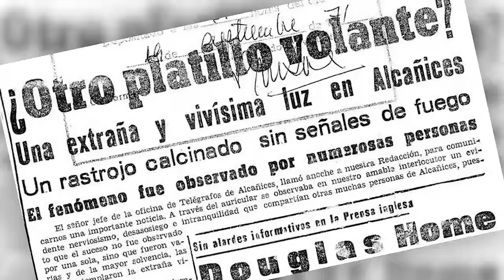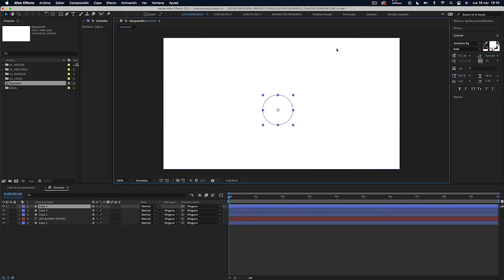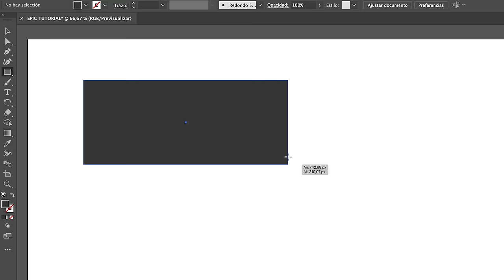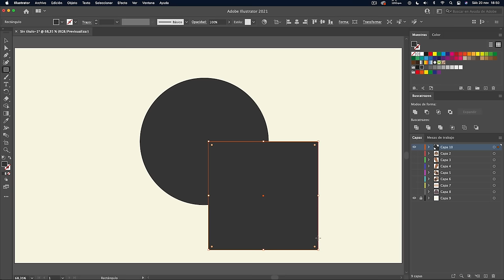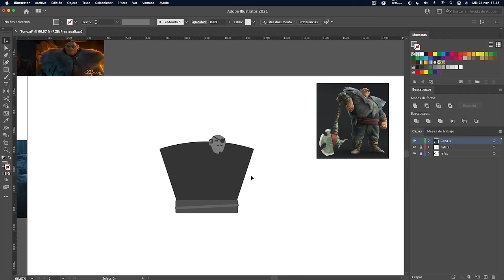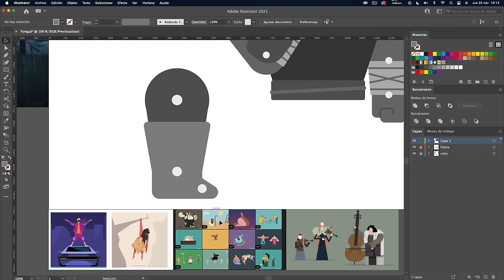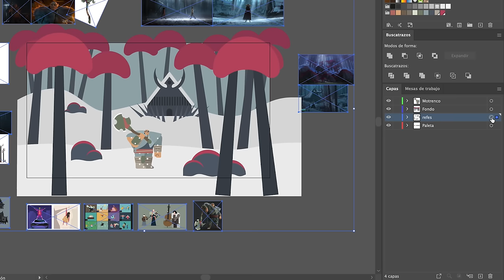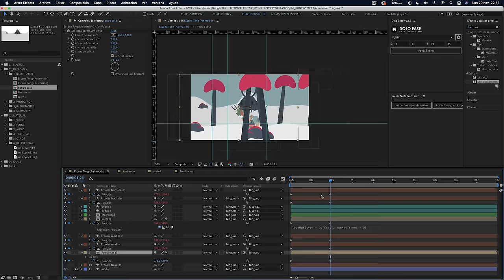🎨 ILLUSTRATOR FÁCIL para ANIMADORES en AFTER EFFECTS 👨🏻‍💻 ¡EPIC-TUTORIAL! para PRINCIPIANTES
En este EPIC-TUTORIAL aprenderemos a usar el ILLUSTRATOR de forma FÁCIL y DIVERTIDA 🤪 para poder DIBUJAR CUALQUIER COSA y luego animarla en AFTER EFFECTS sin problemas... ¡Adiós a los cuadradotes grises! 👋

► Descarga gratis mi "chacho-checklist" 📝 10 PASOS para CREAR una ANIMACIÓN con ÉXITO

——-👇 Los “CHACHO-LINKS” con mis RECOMENDACIONES 👇 ——-

¡Escríbanme lo que quieran en los comentarios que me los leo y los intento responder todos! 👀